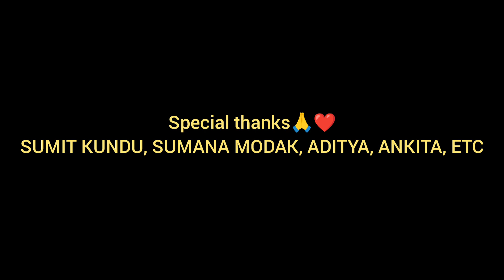কৃষ্ণনগর বুড়িমা বিসর্জনের শোভাযাত্রা🥰Krishnanagar Burima Visarjan 2023😍Jagadhatri Puja Visarjan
সাঙে জগদ্ধাত্রী ঠাকুর বিসর্জন Krishnanagar Jagadhatri puja 2023 Burima
এবারো বুড়িমা বিসর্জনে বিঘ্ন|ভেঙে গেল বুড়িমার হাত| burimaa Visorjon krishnanagar jagadhatri puja

2022
krishnanagar jagadhatri thakur
krishnanagar jagadhatri puja dhak
krishnanagar jagadhatri puja status
krishnanagar jagadhatri puja bhashan